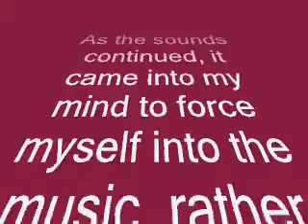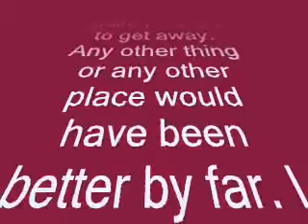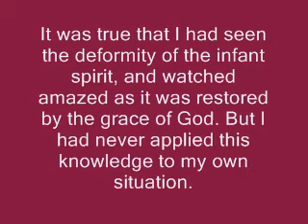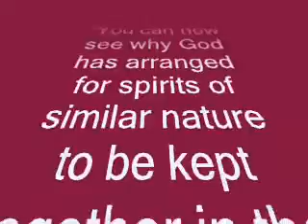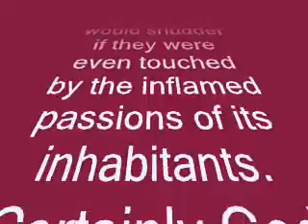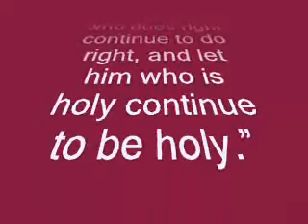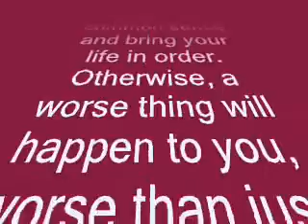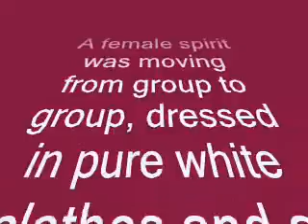The Music of Heaven and the Separaration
More than 150 years ago in upstate New York, twenty-five-year-old Marietta Davis had stubbornly resisted the winds of revival that were blowing through her town. That is until seven months later, when she fell into a trance and was shown the beauties of heaven and the horrors of hell. The experience transformed the remainder of the young woman's life and sobered all who heard her story.

Seven months after the vision - at the time and in the manner she had predicted - Marietta died. But before her homegoing, she wrote a vivid portrayal of her experience that remained in print one hundred years after her death. Now her story is available for a new generation of readers. The nineteenth-century language of the original edition has been updated for readability,but the detailed depiction of her vision remains untouched.

Journey with Marietta to the shimmering reaches of paradise, where the redeemed enjoy the beauties of the new creation.
Observe children who died on earth as they are taught the mysteries of God in infants' heaven.
Grieve at the plight of the lost as they suffer their tortures of hell and the wages of their sin.

Marietta Davis fell into a trance at age twenty-five that lasted nine days. She experienced a vision that made her a legend. When she finally regained consciousness she described with extraordinary graphic detail scenes of how angels had conducted her spirit to heaven and hell. Marietta made it clear that her vision was given for her to tell the world so people could prepare for the afterlife. This book is an attempt to recapture the original story in a new modern English text. Supporting testimonials of the original publisher, family, and others appear close to their original form at the end of the book.

Nine Days in Heaven: The Vision of Marietta Davis: Dennis Prince, Nolene Prince